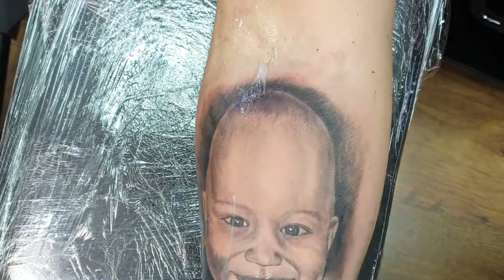8# Realistic Portrait Tattoo / challenge to 1000 subscribes / time lapse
Hello everyone!!!

My name is Dejan Mirkovic. I was born in 1972 in Nis, Serbia. I started tattooing in 1987, and in 1995 I started doing tattoos professionally. My studio is called Zohar Tattoo and it is located in a shopping center in Nis, Serbia

I like to do realistic black and gray tattoos the most.

In 1995, I bought my first tattoo equipment,(Huck and Spulding)

  *MATERIALS THAT WE USED IN VIDEO;
Tattoo Machine : Cheyenne Thunder
İnk : eternal - dynamic - world famous - intenze
tattoo cetriges : cheyenne,elite